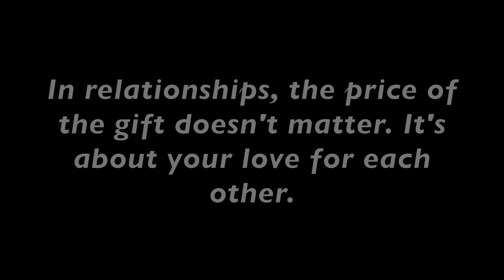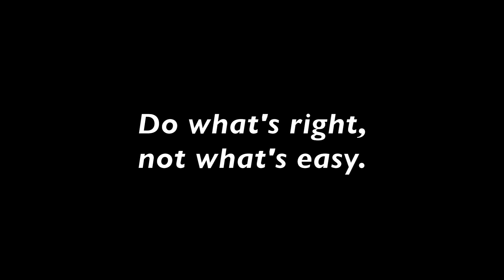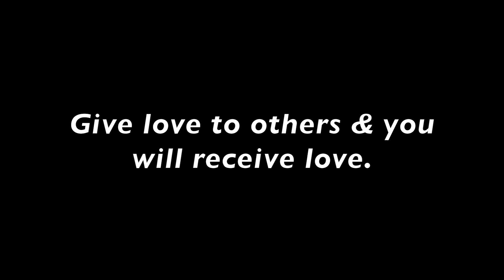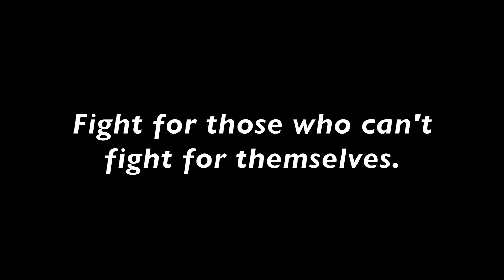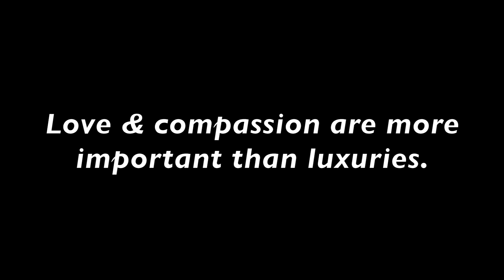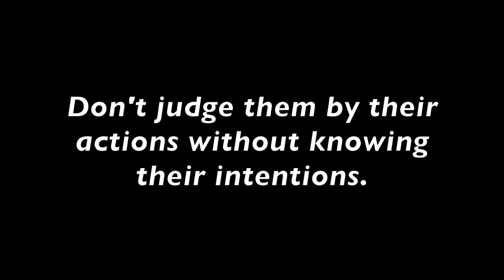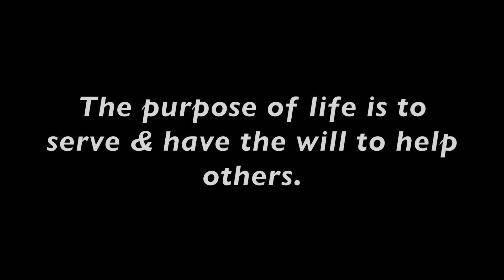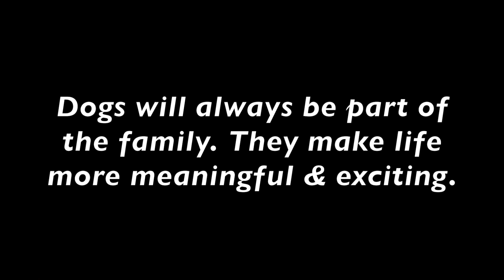Simon Says Vlog's TOP 10 Most Inspiring & Heart-melting Videos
Most of my videos here are inspired from some Thai Commercials that made my touched my heart. Thanks for the inspiration to move people!

We are going to post every day from now on!

I love you all and I'll see you all tomorrow. Take it easy, fam! Peace!